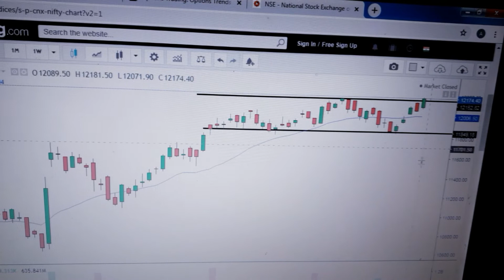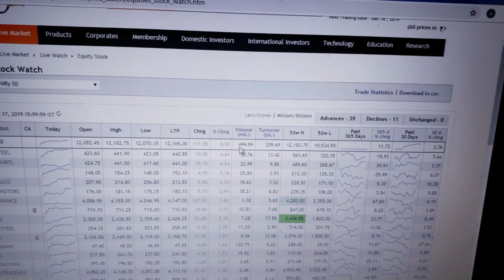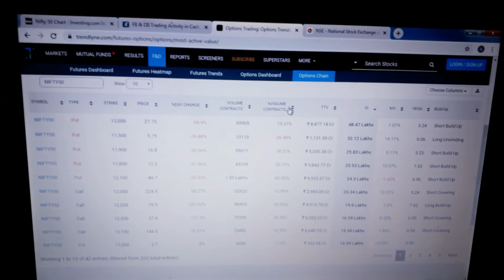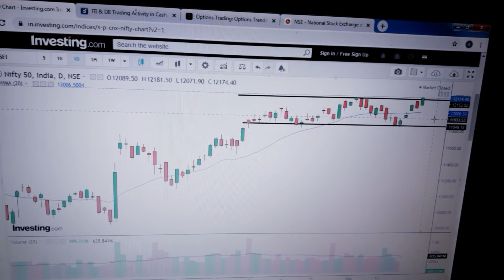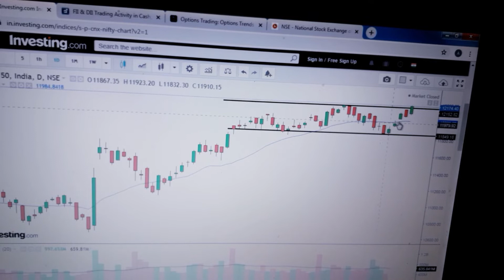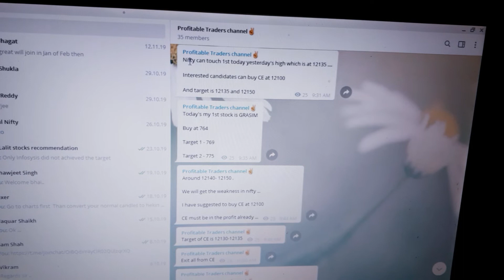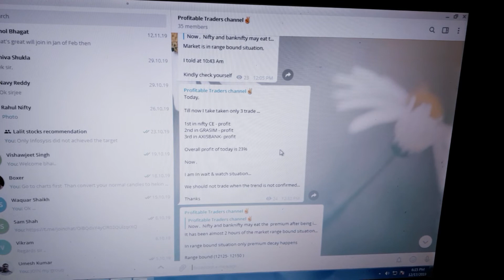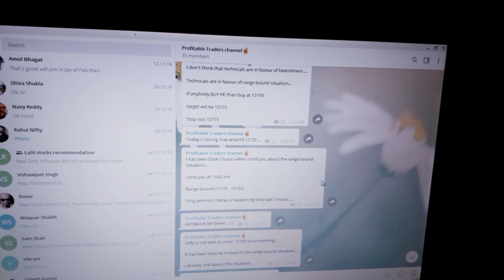Nifty And Banknifty View for Tomorrow 18 December 2019 By Profitable Traders - Breakout Real or Fake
Join my Telegram channel to get live updates and Trading opportunities in live market hours.